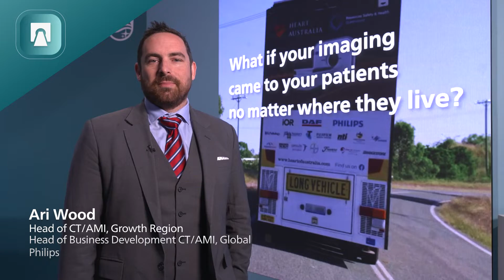Improving lives with… mobile CT for increased access to care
Hear Ari Wood, live from the Philips RSNA23 booth, as he shares details on how Philips CT is partnering across organizations to increase access to healthcare in remote and underserved communities.